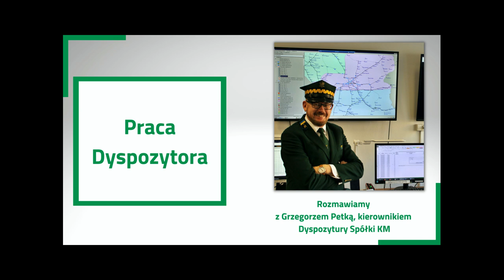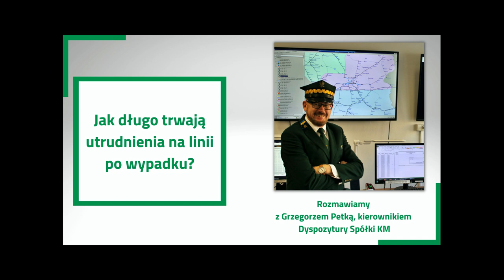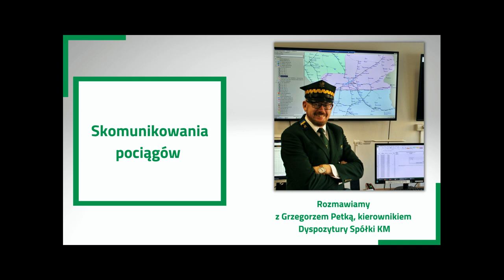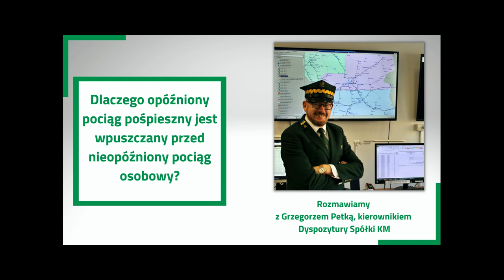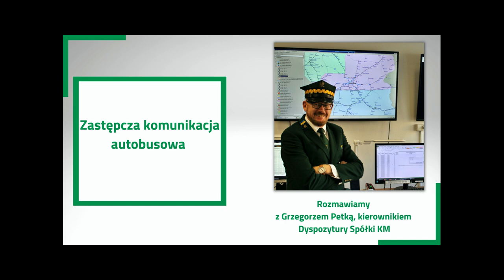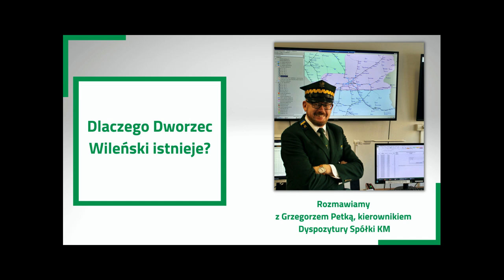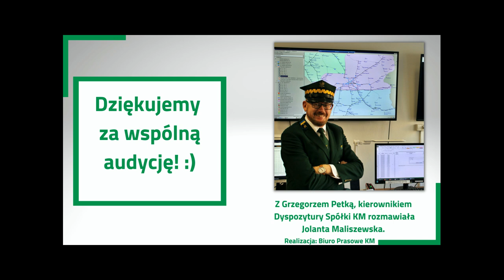Rozmowa z kierownikiem Dyspozytury KM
Wjeżdżamy z drugim podcastem!

Dziękujemy Wam za wszystkie pytania, które nam zadaliście. W dzisiejszym odcinku dowiecie się m.in.: Jakie są zadania dyspozytora? Jak długo trwają utrudnienia po wypadku? Jak zarządza się bieżącym ruchem pociągów? Jak organizuje się zastępczą komunikację autobusową? Dlaczego Dworzec Wileński istnieje?

Rozmawiamy z Grzegorzem Petką, kierownikiem Dyspozytury Kolei Mazowieckich. Serdecznie zapaszmy do wysłuchania audycji.